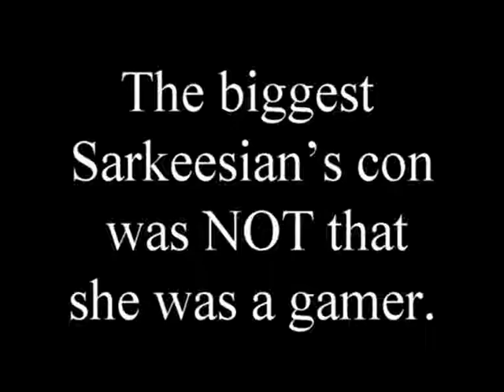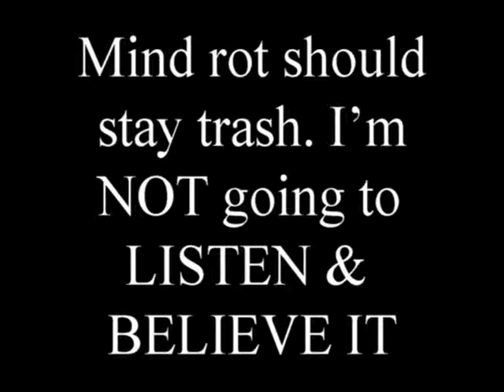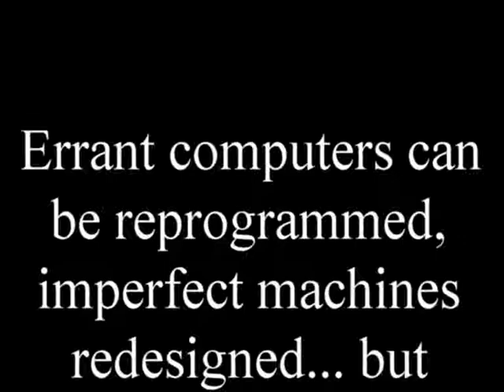Hillary POTUS ? - I’m screaming inside!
NOT A GOOD IDEA TO LISTEN TO SOMEONE /W MIND ROT

video sources:

Feminist Cringe & SJW Cringe Compilation [Try Not To Cringe Compilation] #2